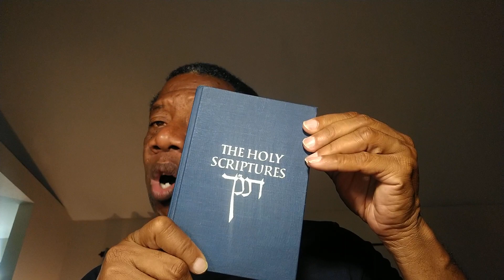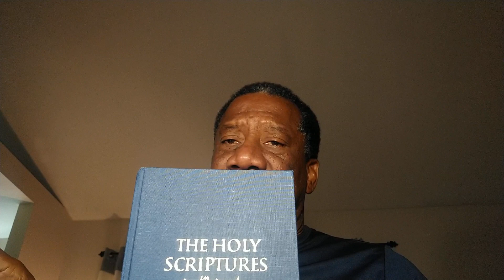A brief talk about Igbu Aja (Yom kippur or Atonement) 2022